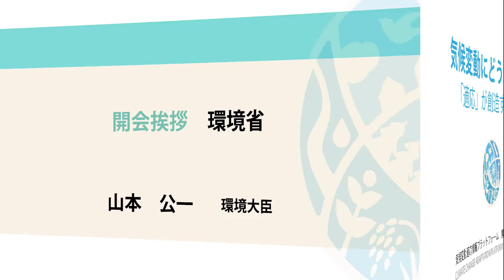気候変動適応情報プラットフォーム開設記念シンポジウム セクション1 開会挨拶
気候変動適応情報プラットフォーム開設記念シンポジウム　セクション１
開会挨拶
環境大臣　山本公一

開催日時：2016年8月30日（火）　会場：イイノホール
主催：環境省　共催：国立研究開発法人 国立環境研究所